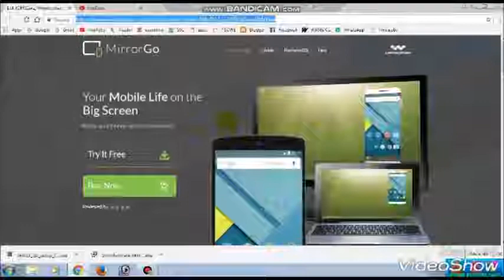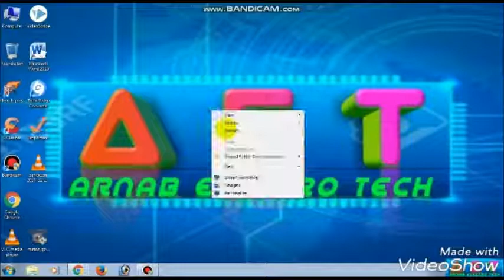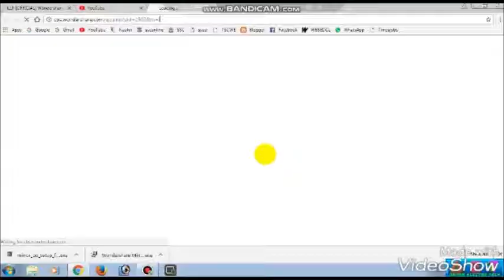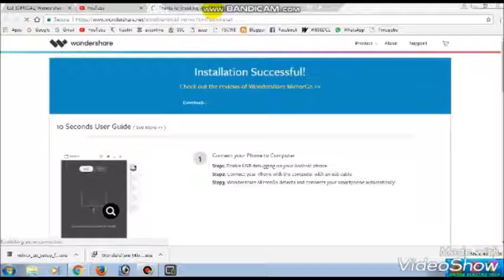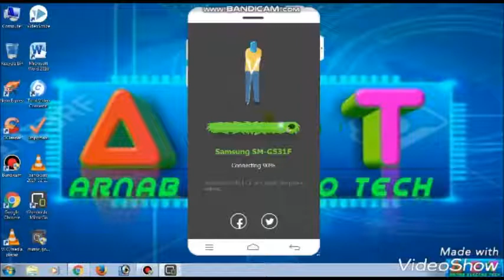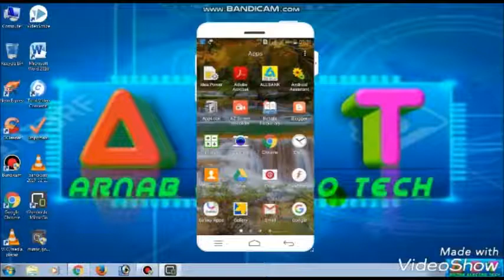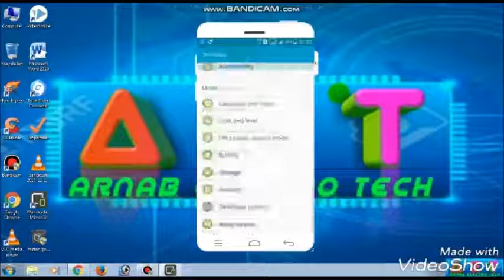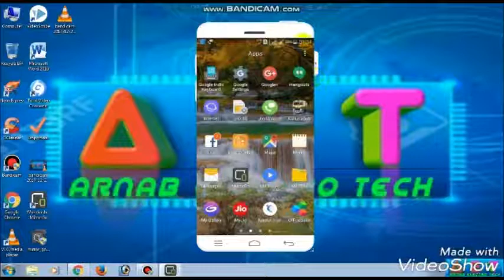Operate your smartphone|| by your PC|| How to bring smartphone display on computer screen in bengali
✔At first you have to download mirror go software from following link⤵

✔Then install this software in your PC

✔Then go to your smartphone

✔Click on developer options

✔Enable USB debugging option (must)

✔Then come to PC

✔Open the software

✔Connect your smartphone via USB cable/Wifi

✔Then a permission will come in your smartphone

✔You have to grant the permission

✔Then an mirror go app automatically installed in your smartphone

✔Then the software take some time to connect your smartphone with PC

✔Then your smartphone screen will appear on your computer screen

❓If there is any problem, then comment me